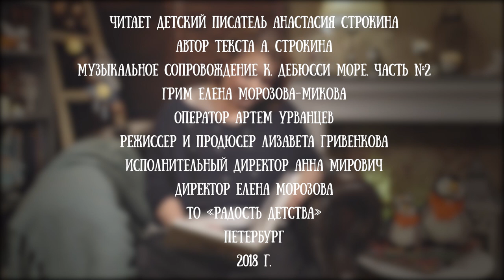Анастасия Строкина читает свои детские стихи из серии «Кошмарные кошмарики», часть 1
Анастасия Сорокина - российская детская писательница, прозаик, поэтесса, переводчик. Современный представитель жанра философская сказка. Член Союза писателей Москвы. Член гильдии «Мастера литературного перевода».